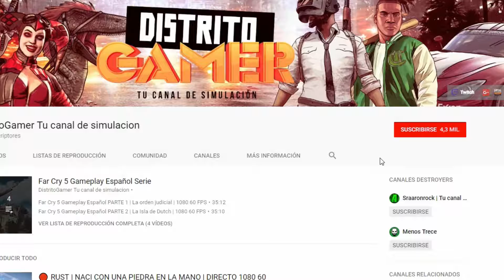increíble RaceRoom F1 Monza Simracing Espańol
RaceRoom Racing Experience gameplay español una experiencia de f1 en el circuito de MONZA JUNIOR con el mono plaza con un conjunto simracing español fanatec clubsport v2 volante bmw y cockpit zalem v29, Thrustmaster TH8A SHIFTER y pedale fanatec V2 con tres pantallas benq de 27 pulgadas, camara Logitech C922.

✘ Juegos con grandes descuentos para ti ✘ Podéis estar en contacto directo conmigo en